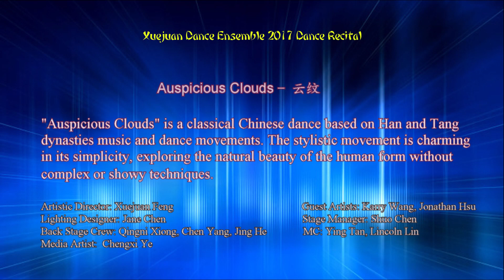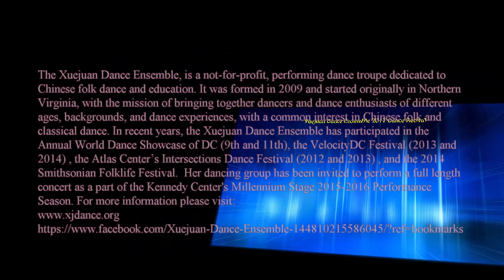Dance舞蹈: Auspicious Clouds - 云纹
Auspicious Clouds - 云纹
"Auspicious Clouds" is a classical Chinese dance based on Han and Tang dynasties music and dance movements. The stylistic movement is charming in its simplicity, exploring the natural beauty of the human form without complex or showy techniques.